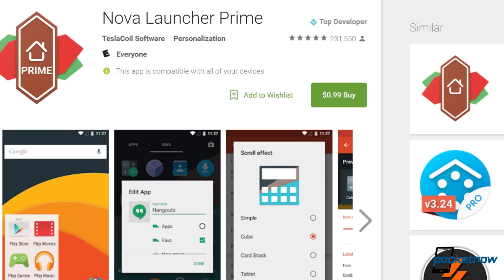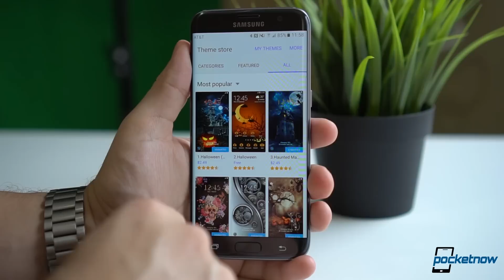Samsung Galaxy S8 design changes, AirPods impressions & more - Pocketnow Daily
Stories:
- Nova Launcher discounted by 80 percent through January 1 /2016/12/19/nova-launcher-discounted-by-80-percent-through-january-1
- Long shipping queue for AirPods pre-orders /2016/12/18/long-shipping-queue-for-airpods-pre-orders
- TCL is bringing “The New BlackBerry” at CES 2017 /2016/12/18/tcl-is-bringing-the-new-blackberry-at-ces-2017
- Samsung to stage NYC Galaxy S8 Unpacking in April, confirm Note 7 cause of death in January /2016/12/19/samsung-galaxy-s8-april-launch-rumors
- Rear-fitted Samsung Galaxy S8 fingerprint reader, LG-supplied Note 8 battery now rumored /2016/12/19/samsung-galaxy-s8-fingerprint-reader-note-8-battery-rumors

Watch today's Pocketnow Daily as we talk about some of the recent discounts that have arrived to the Nova Launcher. Then we cover the launch of Apple's AirPods given the surprising demand. TCL then teases that there is a new BlackBerry in the works to be announced at CES. Samsung then takes the stage with a possible time frame for the announcement of the Galaxy S8, though this time in New York. We end today's show talking about the Samsung Galaxy S8 again, mainly given its possible design changes and also partnership with LG.